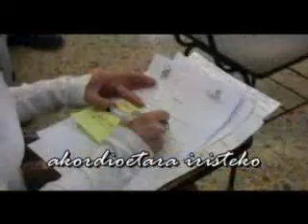1. Itxialdia (euskera)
Iragan martxoaren 28an, larunbatean, Lokarrik bere lehendabiziko Itxialdia egin zuen akordioetara iristeko indarkeriaren amaierari buruz. Hurrengo Itxialdia maiatzaren 9an izango da Gasteizen.